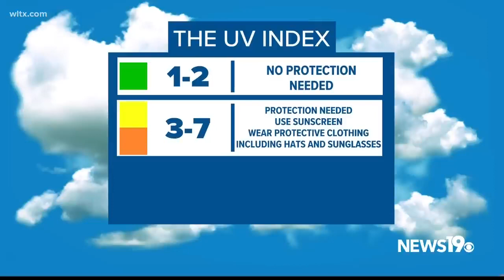What the UV Index is and why it is important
In this video we talk about how the sun can damage your skin. We also go over the UV index and how things like sunscreen can keep you safe.